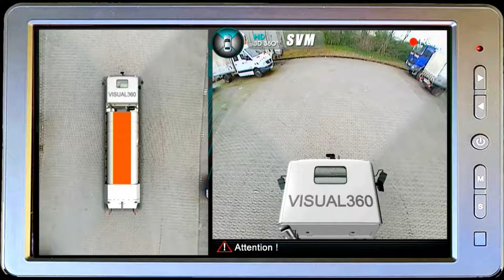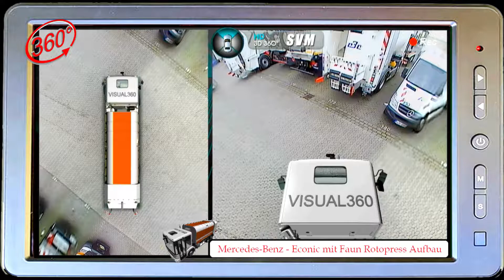3D 360° Rundumsicht für Mercedes Econic mit Faun Rotopress Aufbau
Keine Gefahr für Fahrradfahrer und Fußgänger! Keine Chance für tote Winkel! Mit Hilfe von VC-3D kann der Fahrer auch in unübersichtlichen Bereichen Gefahren beim Abbiegen frühzeitig erkennen.
Das VC-3D unterstützt den Fahrer beim Rangieren auf engstem Raum ohne Zusatzhilfe oder ohne auszusteigen.

Das Heranfahren an Rampen und Hindernisse wird mit Leichtigkeit erledigt.